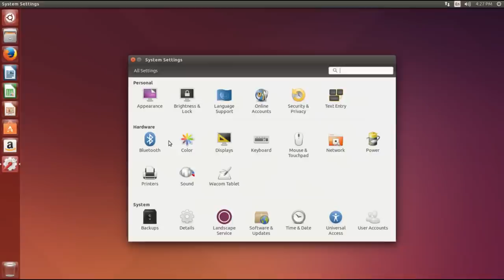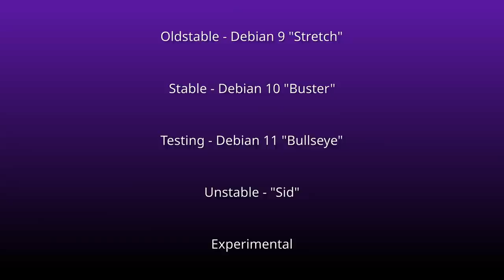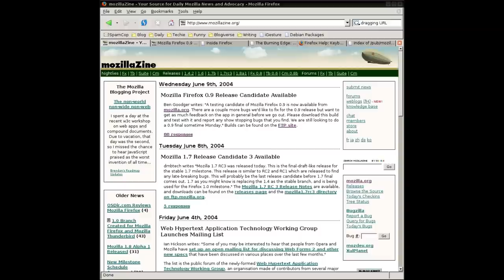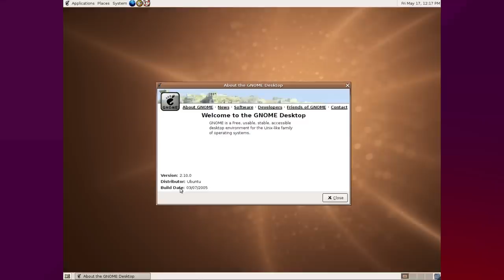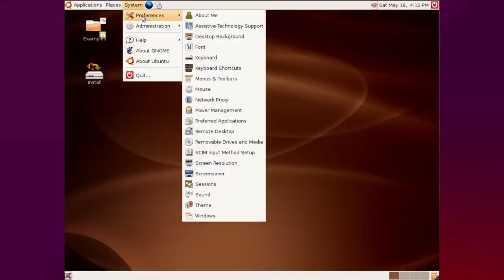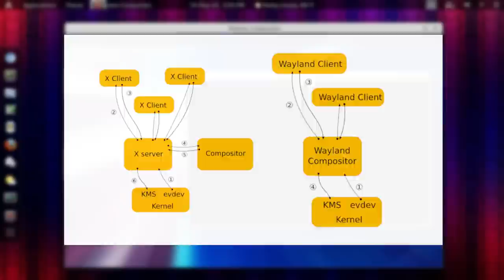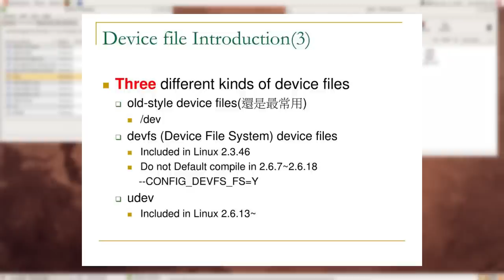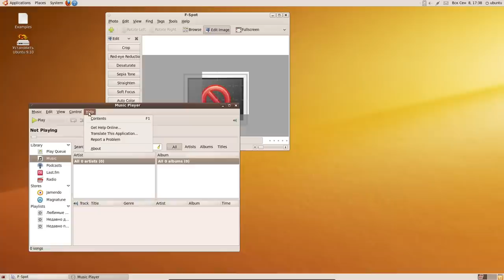История Ubuntu. Часть первая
История появления и развития одного из самых популярных дистрибутивов Linux.

Мой блог: linuxoidblog.blogspot.ru